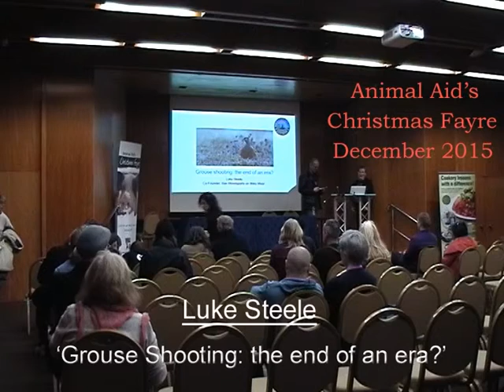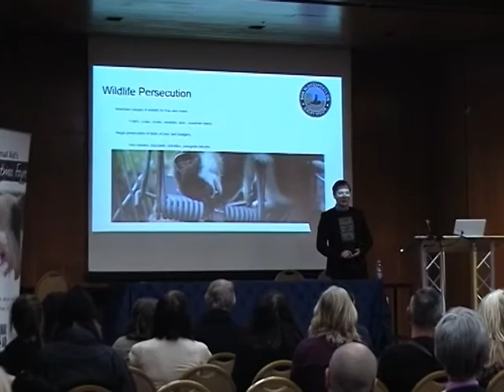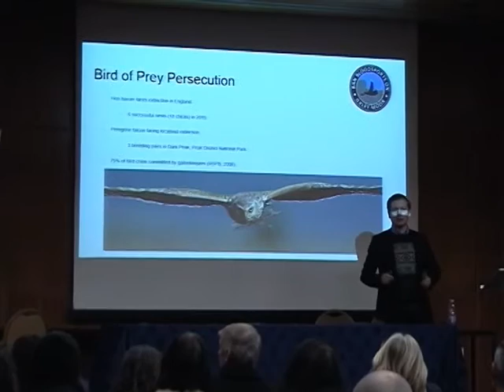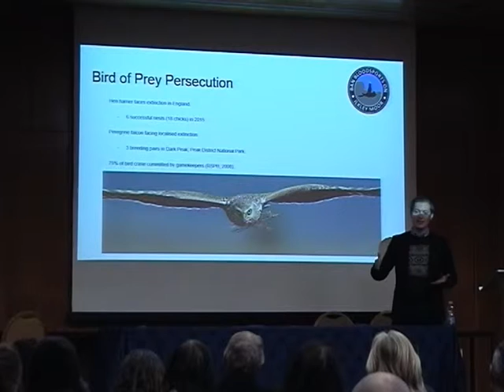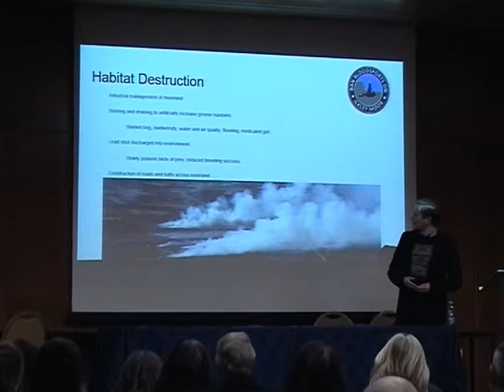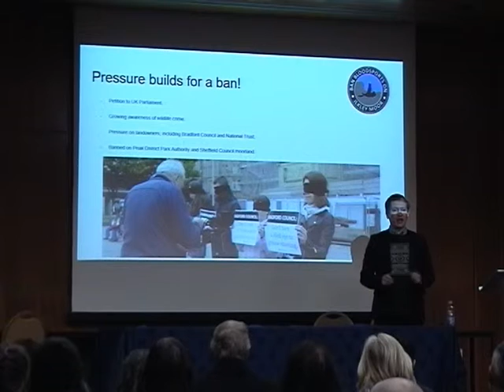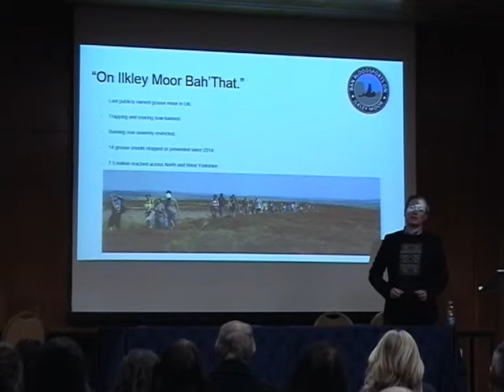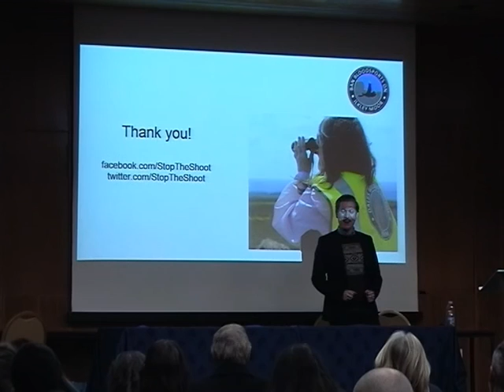Luke Steele - 'Grouse Shooting - the end of an era' (Animal Aid's Christmas Fayre 2015)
Luke Steele describes the realities of grouse shooting and its detrimental effects on the environment, animals and humans.  Luke also talks about a current campaign, which he's involved in, to ban grouse shooting on 'Ilkley Moor'.